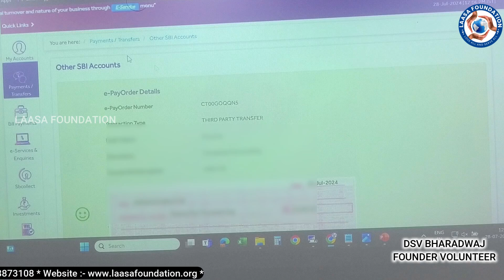How LAASA Works | LV000006 | Laasa Volunteer | Shine 999 | Srikakulam | LAASA Foundation